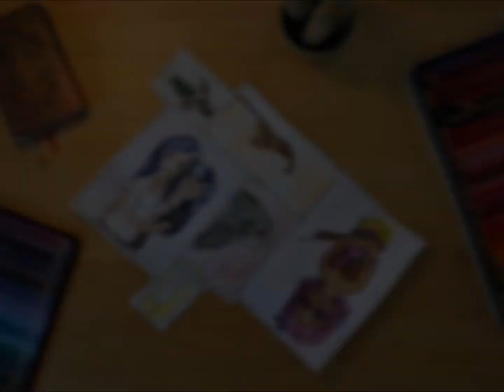Creepart: Caracterkomposition | speedart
Hey Menschen!
Leider haben wir es diesen Monat nicht mehr geschafft, die Synchronisation aufzunehmen. Tut uns leid!

Der verwendete Bleistift war ein ganz normaler, handelsüblicher HB.